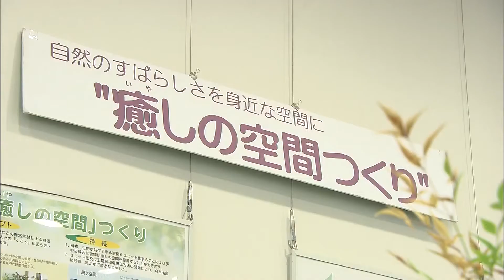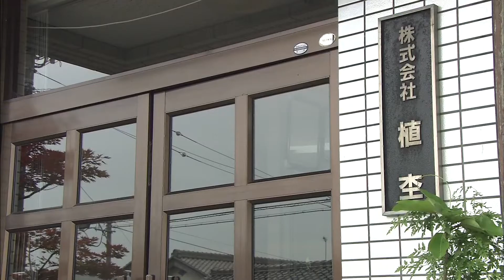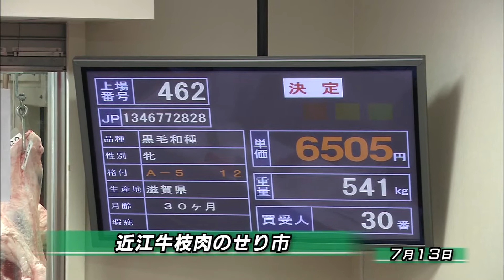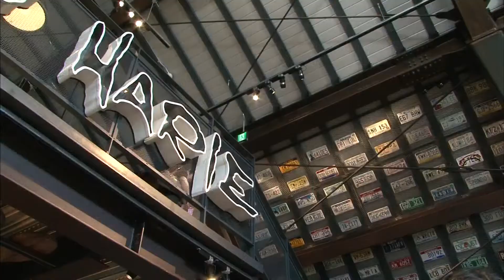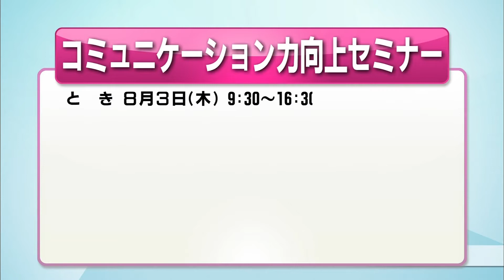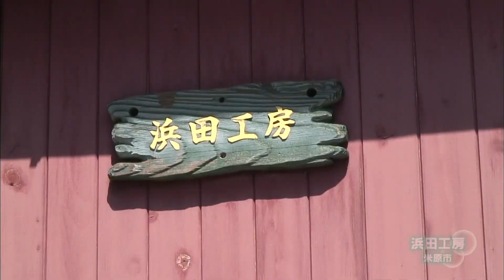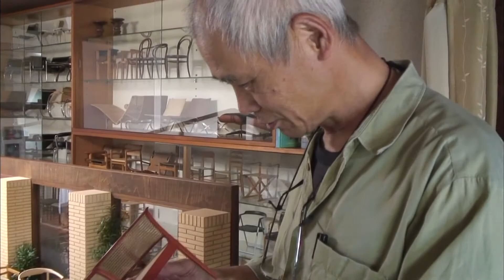2017年7月22日放送分 滋賀経済NOW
屋内用ビオトープの販路拡大を
～植杢～

外構・エクステリア、植栽の維持管理を手がける株式会社植杢（高島市新旭町）。以前は公共工事を多く手がけていたが、利益を生み出せる事業をと２０００年から屋内用ビオトープの販売を始めた。保育園や幼稚園で多く採用されているが、今後は店舗やホテルなどに向けた商品開発をしようとしている。

○ＴＯＰＩＸ
ラ コリーナ近江八幡に「フードガレージ」が誕生
～たねや・クラブハリエ～

○ＴＯＰＩＸ
精巧なミニチュア椅子
家具職人・浜田由一さんの世界